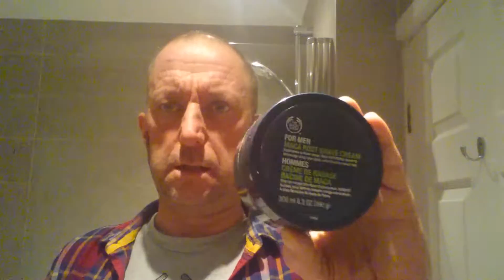My top ten soaps of 2015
My top ten soaps of 2015 both European and American.